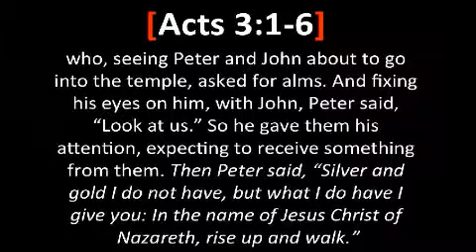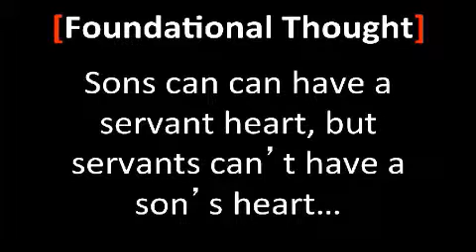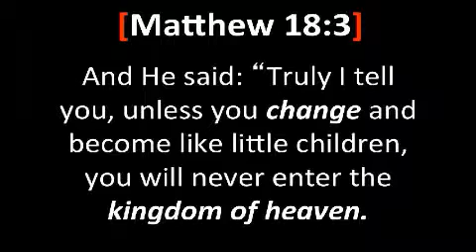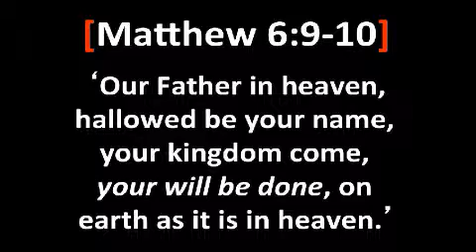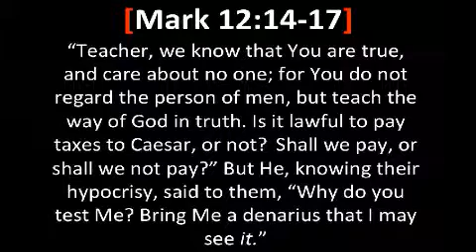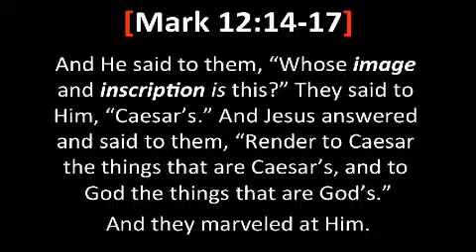Sonship: Part 1- Ps Andrew Stone